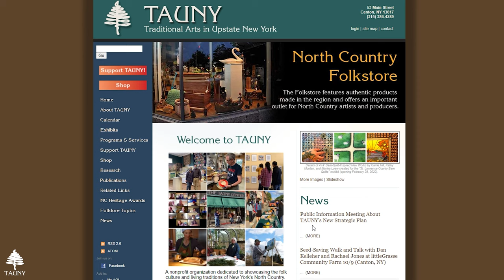TAUNY - Traditional Arts of Upstate New York - About Us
TAUNY (Traditional Arts in Upstate New York) is a nonprofit organization dedicated to showcasing the folk culture and living traditions of New York's North Country. Explore our YouTube videos to discover the diverse customs and traditions--like storytelling, music, crafts, foodways, and folk art--that make life special in our region, from the St. Lawrence River to the Adirondack Mountains.